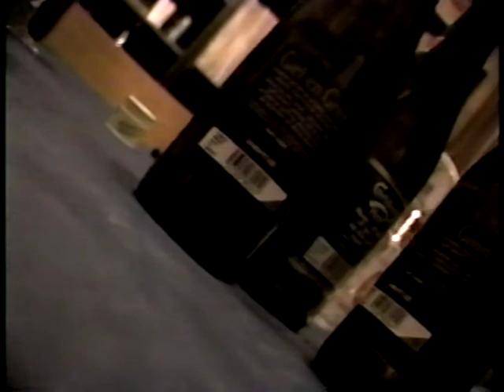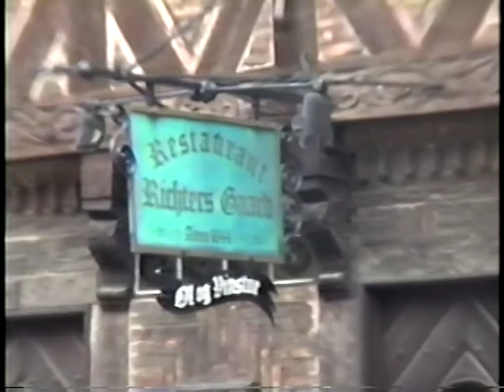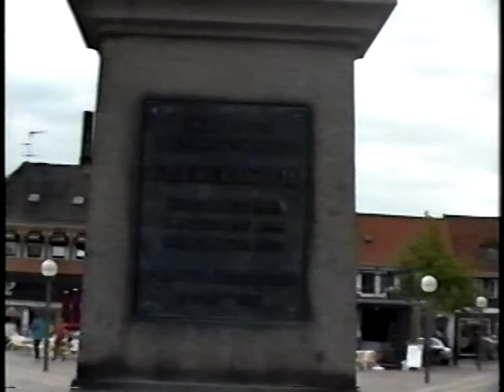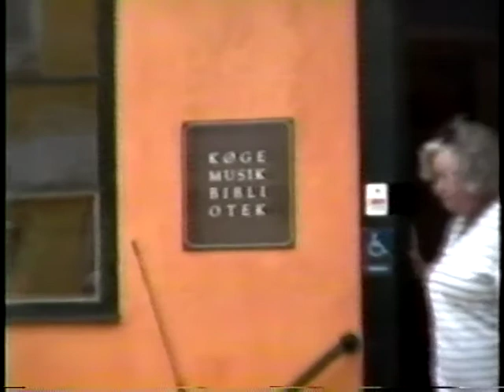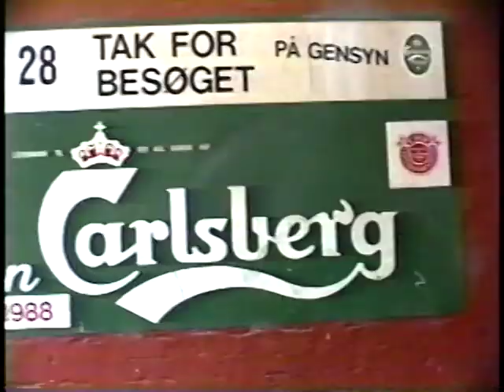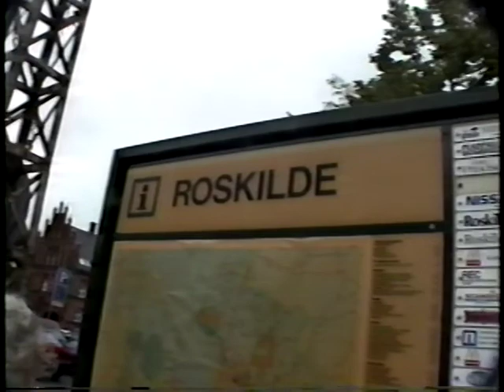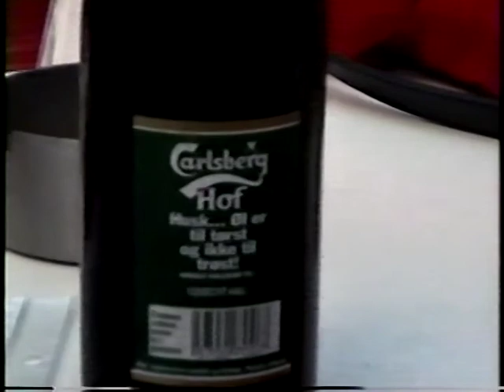Denmark Trip June 1997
Kris's 50th Birthday